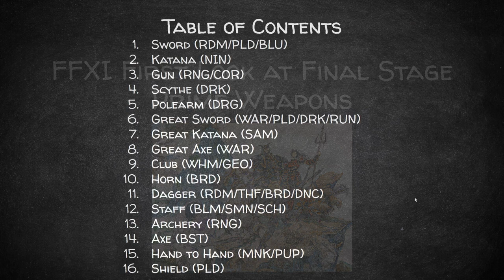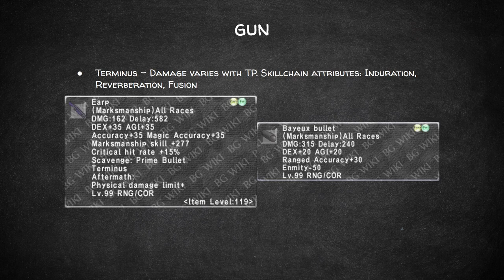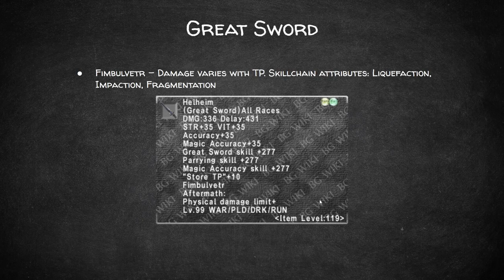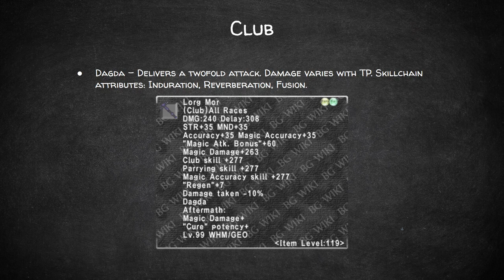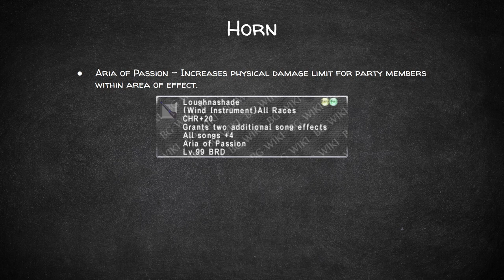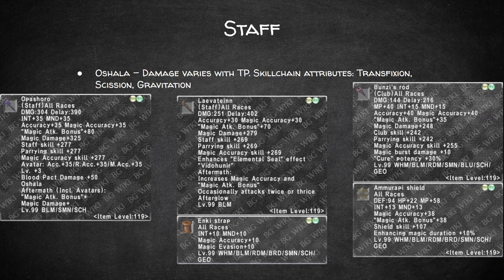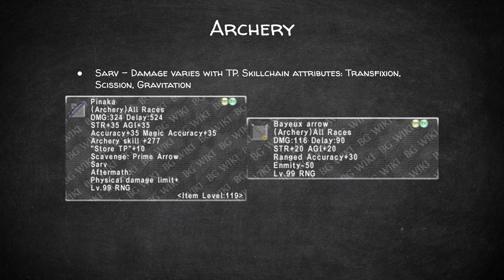FFXI 2023 First Look at Final Stage Prime Weapons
Sword 2:35
Katana 5:42
Gun 6:38
Scythe 9:18
Polearm 10:43
Great Sword 12:19
Great Katana 13:42
Great Axe 15:01
Club 16:15
Horn 17:32
Dagger 19:38
Staff 20:50
Archery 26:59
Axe 28:39
Hand to Hand 29:26
Shield 31:01